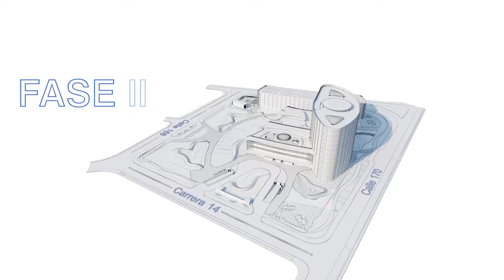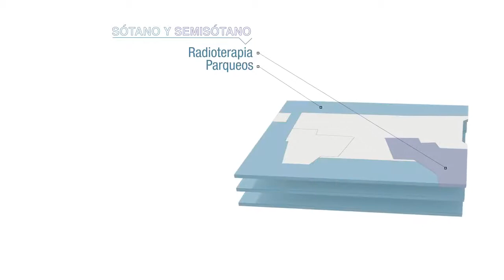Así será el mayor centro para el cáncer en América Latina | EL TIEMPO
El Centro de Tratamiento e Investigación sobre Cáncer Luis Carlos Sarmiento Angulo (CTIC), un complejo hospitalario que tendrá más de 100.000 metros cuadrados y en cuya construcción y montaje se invierte, inicialmente, un billón de pesos. Se construirá en el norte de Bogotá.